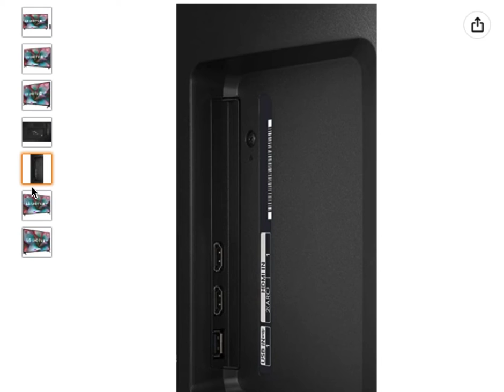Smart TV 50" 4K LG 50UN7310PSC, UHD, WiFi, Bluetooth, HDR, Inteligência Artificial ThinQ AI, Smart